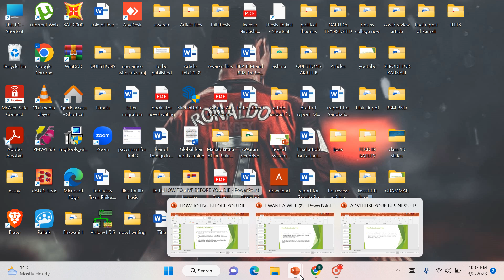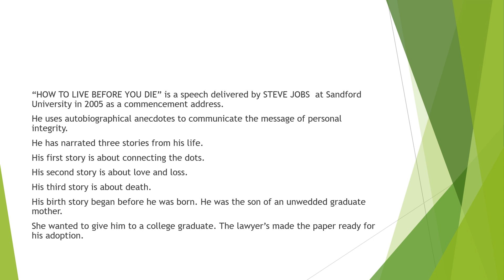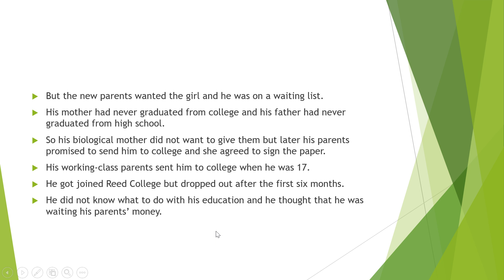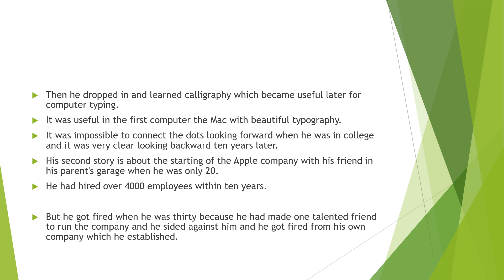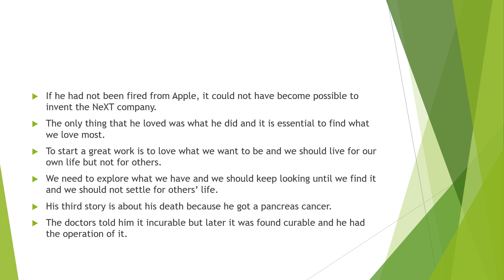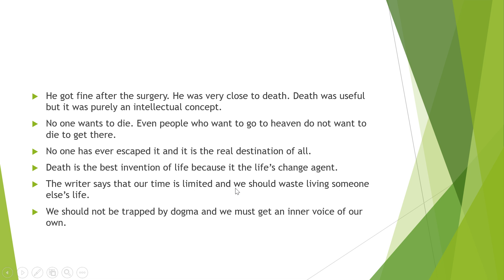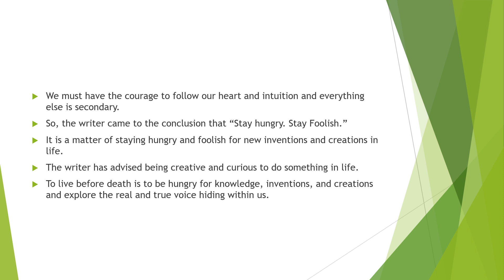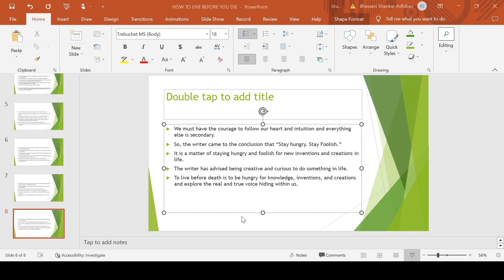How to live before you die(grade 11 English literature)